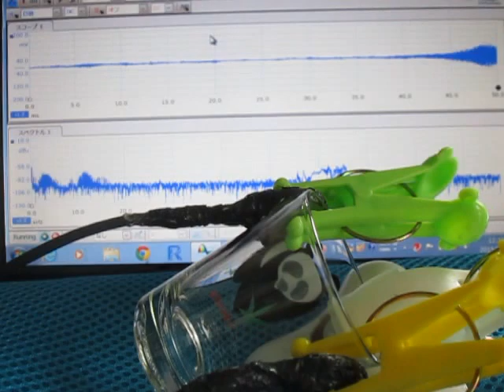超音波発振計測解析システム（超音波テスター）ultrasonic-labo